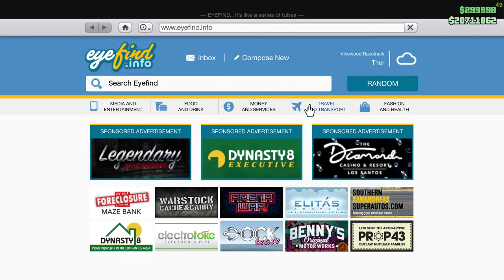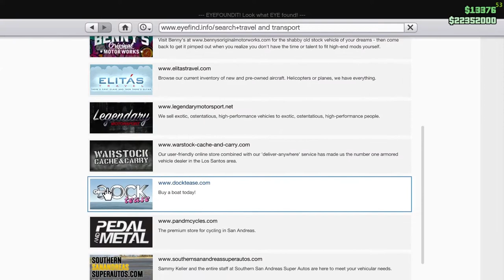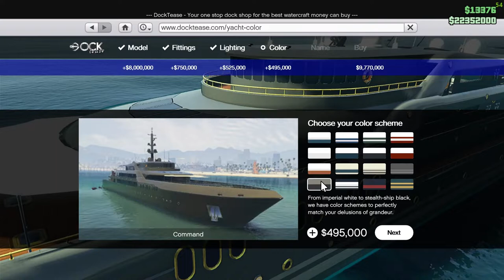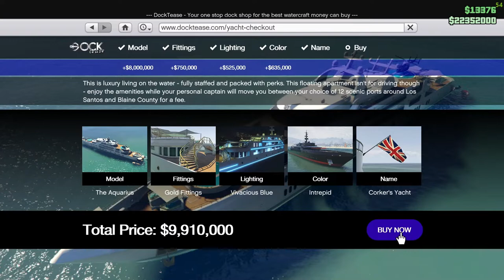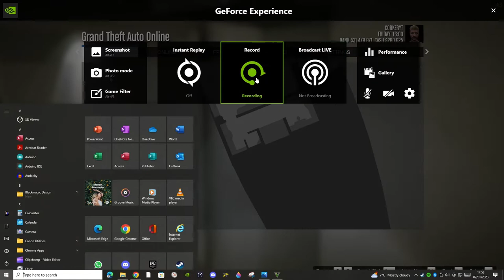Cheap vs Most Expensive Boat in GTA 5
👪 MY FRIENDS!